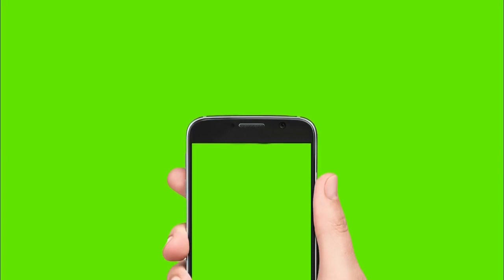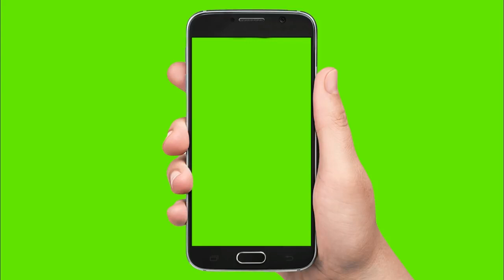Identification of borewell hole point exactly by neemstick method 9880988831.8884387270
Here in this video u can find out how they are finding exactly meeting point of water like share and subscribe friends and press the bell icon u will get notification when I upload new video